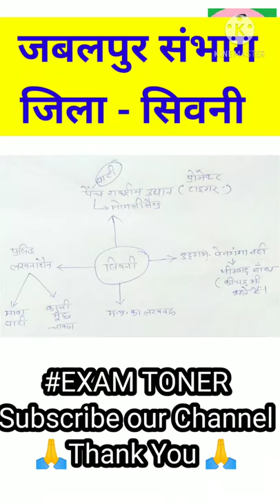Madhya Pradesh GK - Seoni District ( सिवनी जिला ) in Hindi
In this video lecture, I have covered Seoni District ( सिवनी जिला ) of Madhya Pradesh in mp gk

In this video lecture, I have covered Seoni District ( सिवनी जिला ) of Madhya Pradesh in mp gk series in Hindi which is very important of all PEB exams of Madhya Pradesh or mppsc, UPSC PEB group-2 group-3 gk in Hindi, Railway Exam as well.

Candidate who are preparing for various competitive exam such as UPSC, MPPSC, Bank, SSC, railway,  PEB and start their preparation with the exam toner YouTube channel.
यह वीडियो  सभी प्रतियोगी परीक्षाओं की दृष्टि से  महत्वपूर्ण  तथ्य  और सैद्धांतिक ज्ञान पर आधारित  बिंदु है और साथ ही साथ अन्य प्रकार की परीक्षाओं के लिए जहां  पर सामान्य ज्ञान से संबंधित प्रश्न पूछे जाते हैं I उन परीक्षाओं के लिए महत्वपूर्ण साधन साबित हो सकता है
हमारे चैनल पर निशुल्क ऑनलाइन जानकारी दी जाती है
 👉 रेलवे एग्जाम
👉 एसएससी
👉 बैंक
👉 व्यापम
 से संबंधित तैयारी कराई जाती है I